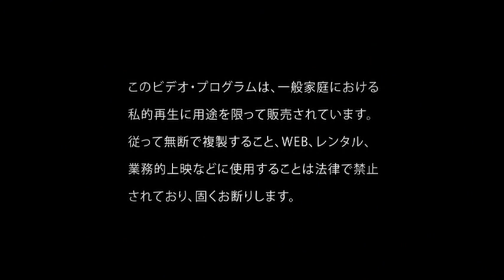[PV] MEJIBRAY - EMILY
From: EMILY Type A